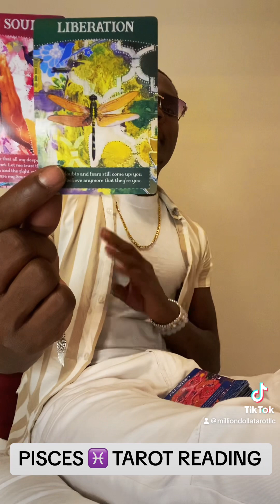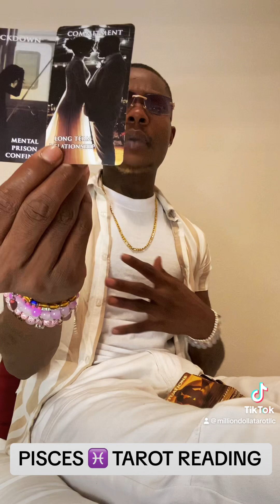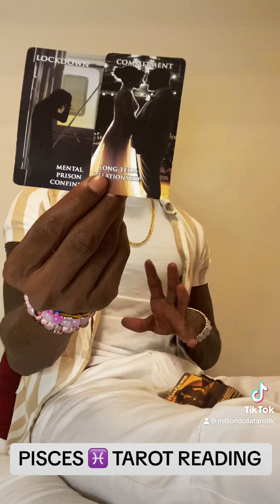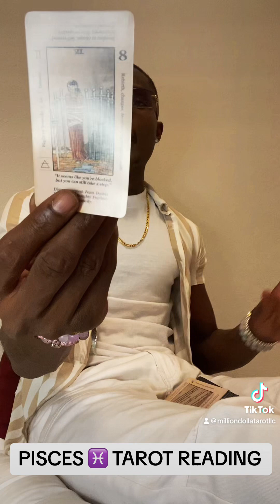PISCES ♓️ THEY NOW WANT TO BE BACK WITH YOU, PROTECT YOUR ENRRGY AT ALL COST